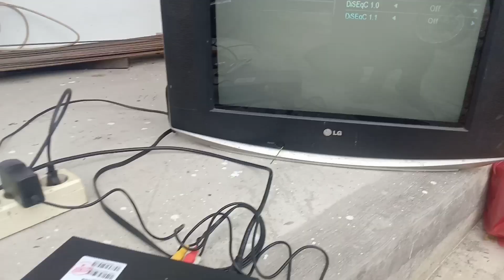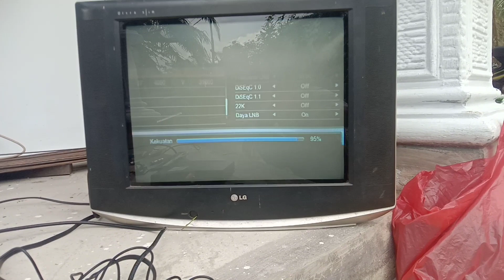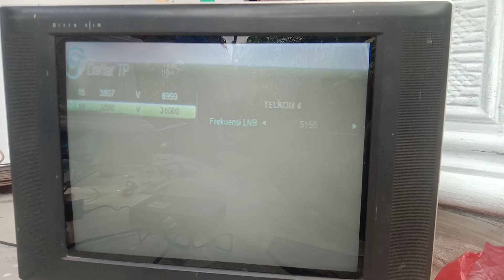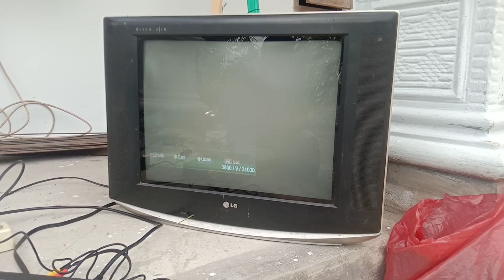Vlog tracking parabola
receiver supot k vision